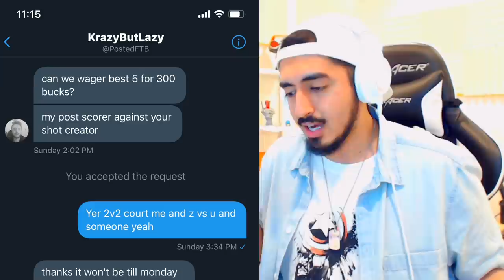This Post Scorer thinks I'm FREE CASH, so I remind him who I am.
Post scorers have been challenging me non-stop after realizing how broken close shots are in NBA 2K20, thinking that I'm easy to defeat with post hooks. It was time to send a reminder. ENJOY!

CREDIT FOR INSTRUMENTALS
Per Kiilstofte - The Hyperborean Menace
Per Kiilstofte - Derelict Ship
Per Kiilstofte - Rallying the Defense
Evan King - Singularity
Jens Kiilstofte - Cloister of Redemption
Jens Kiilstofte - Damnation
Darren Curtis - The Brotherhood
Miguel Johnson - Legend
Evan King - Odin
Ansia Orchestra - Mercury